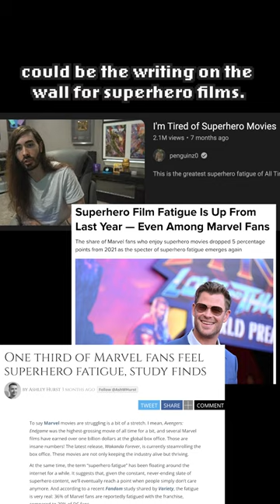Is the era of good superhero movies over?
*IMPORTANT LINKS*